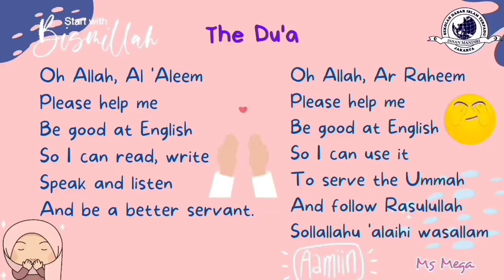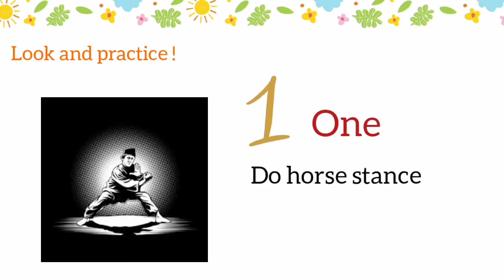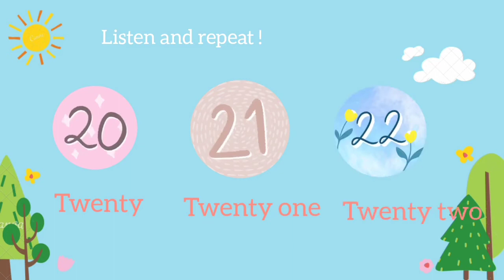English Lesson 9 Part 1 - Counting Numbers 11-40